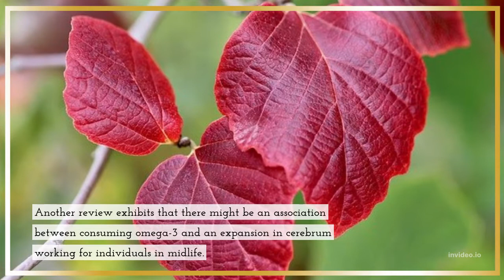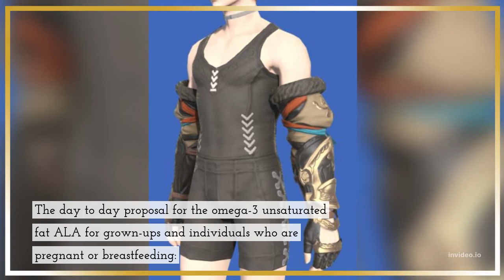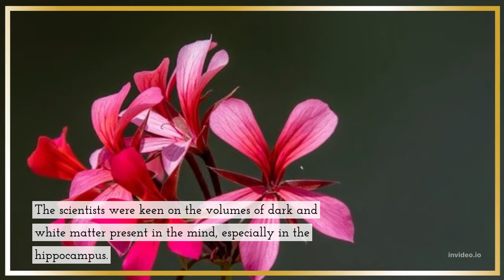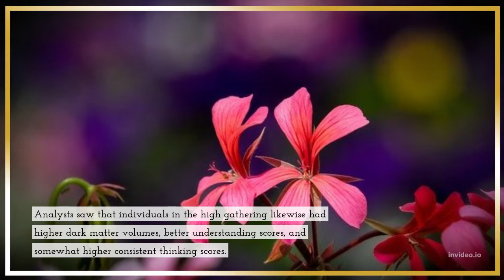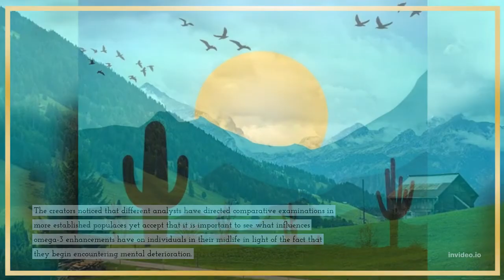nutrition Healthy Living Omega-3 might give a cerebrum lift to individuals in midlife Higher omega